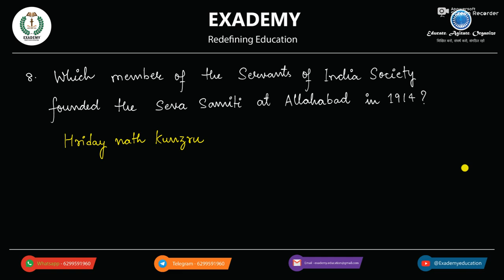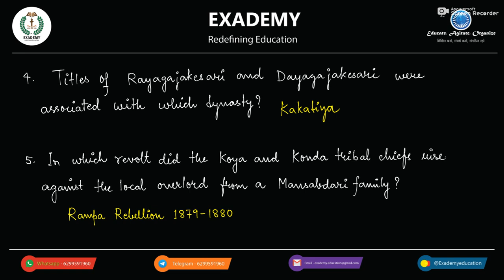UPSC GS Revision | History - Episode 51